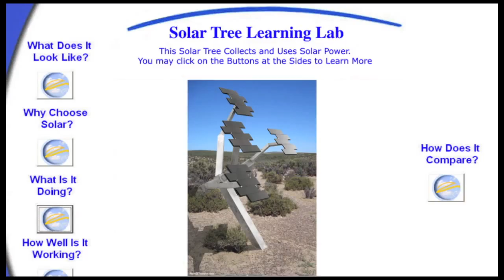Solar Tree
Introduction to the worldwide Solar Tree Project.